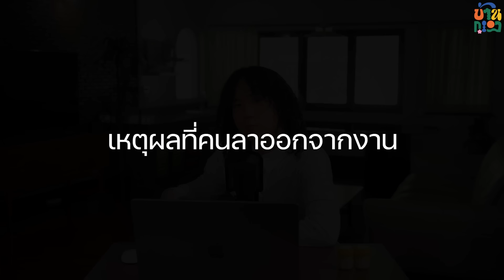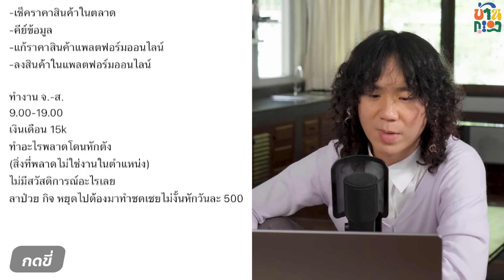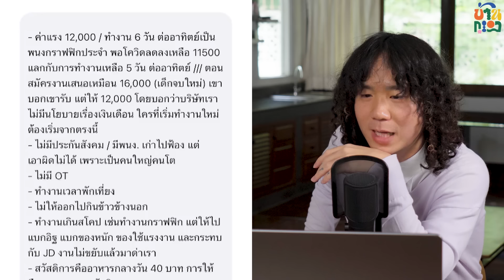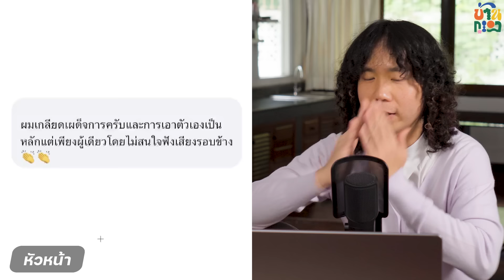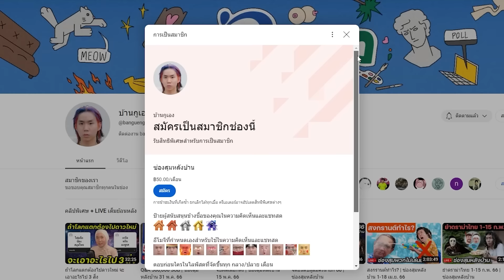รวมเหตุผลที่คนลาออกจากงาน Part1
รวมผลโพลเหตุผลที่ลาออกจากงาน Part1
สมัครสมาชิกซ่องสุมหลังบ้าน